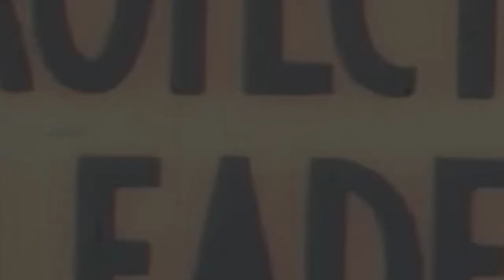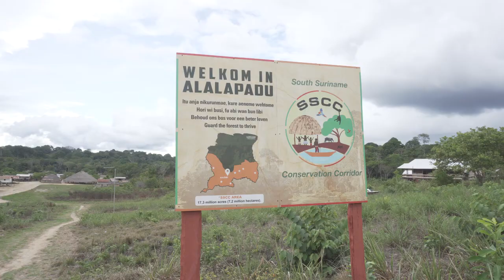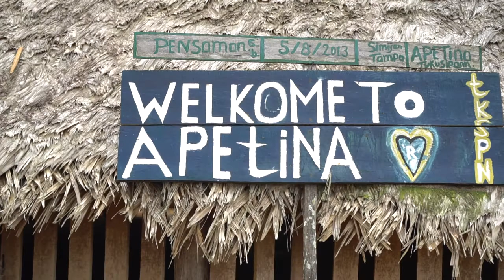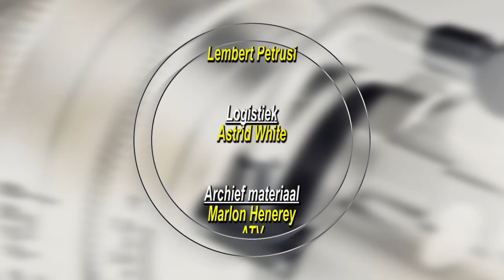IN GESPREK MET Mike Antonius & Doric Ramlakhan 060721